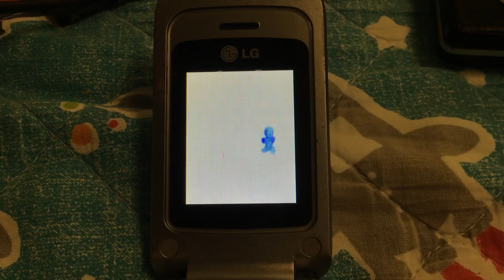Lg KP210 Startup and shutdown